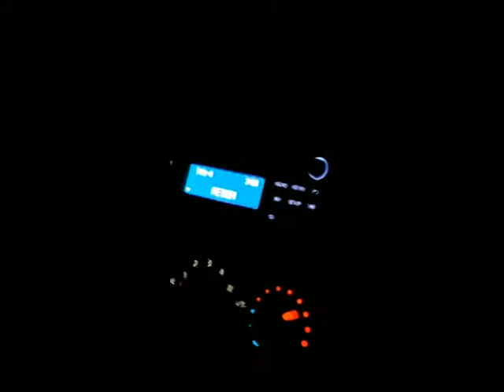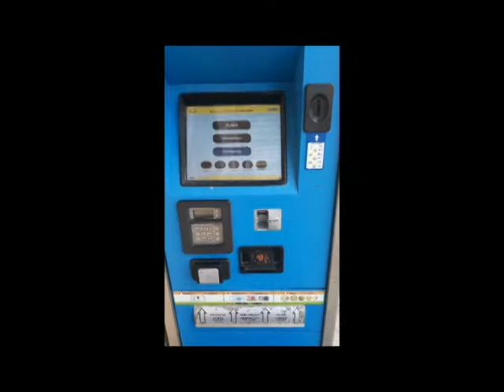Nyíregyháza, Hungary to La Maddalena, Italy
Traveling isn't always simple. Follow my voyage as I embark from eastern Hungary and travel by shuttle bus, plane, regional bus and ferry to the isolated archipelago of La Maddalena in Northern Sardinia.